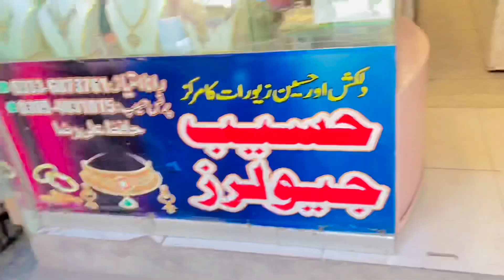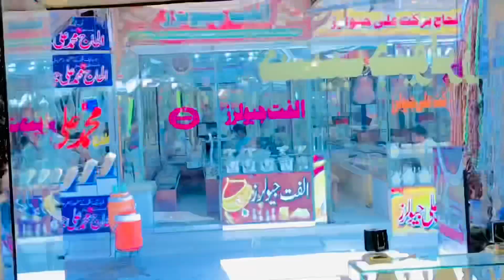Toba Tek Singh jeweller Haseeb Jewellers😎